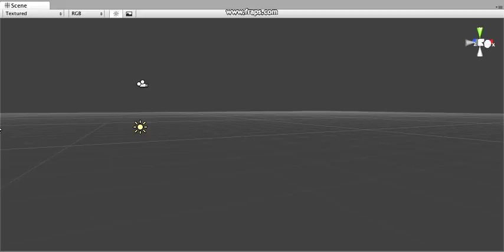Drysdale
An early attempt at creating an explorable 3D painting in faux 2D. It is a Drysdale piece.
The grey blob is a controllable character, and the view would be fixed in front of the 'painting'